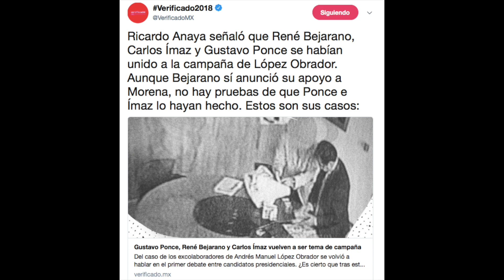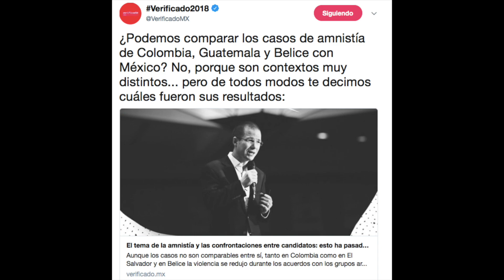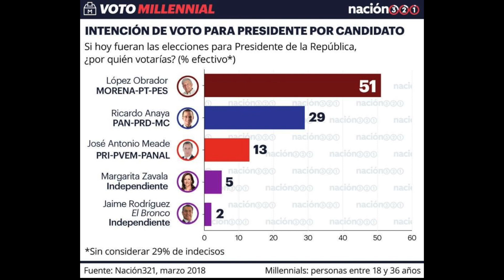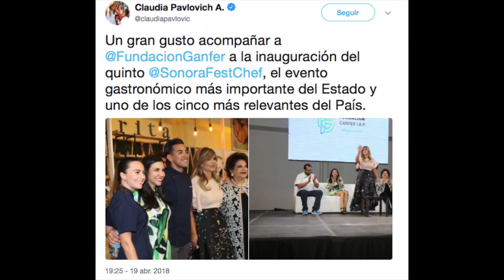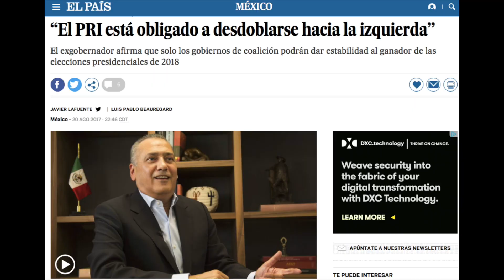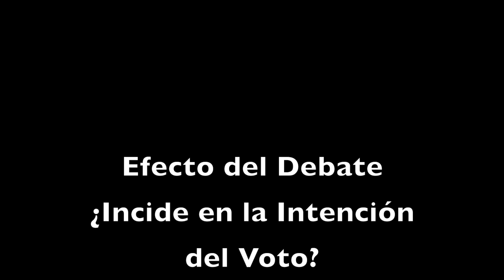Efecto del Debate ¿Incide en la Intención del Voto?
En mesa de Ensalada de Tópicos se analiza el efecto del primer debate presidencial 2018, lo que los candidatos expusieron: sus propuestas, ataques, omisiones y demás. la pregunta es, ¿ todos estos elementos y algunos másincide en al ánimo de la gente en su intención de voto? Nuestros analistas tratan de dar respuesta a este cuestionamiento.